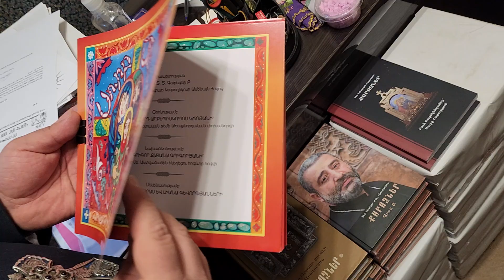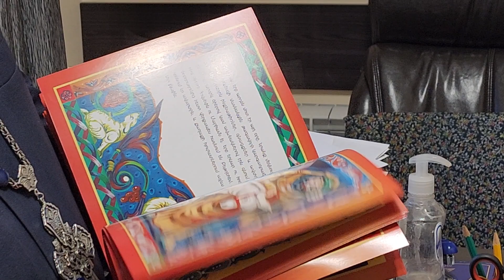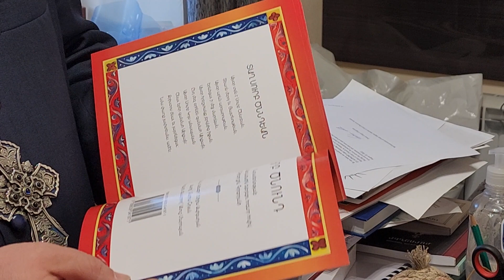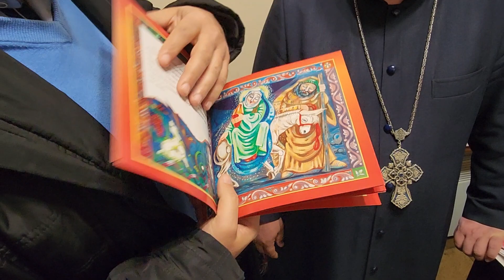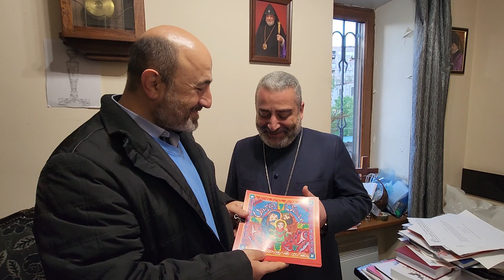Լավագույն նվերներից մեկը, որ կարող էք անել ձեր երեխաներին Սբ Ծննդյան տոներից առաջ